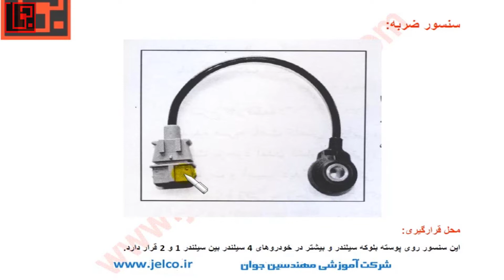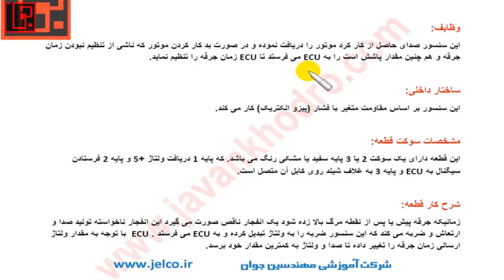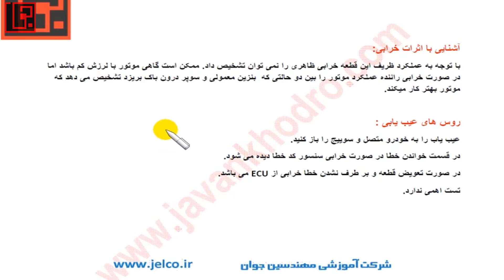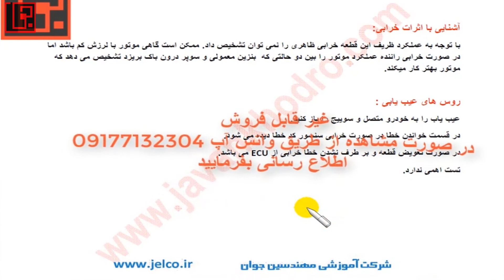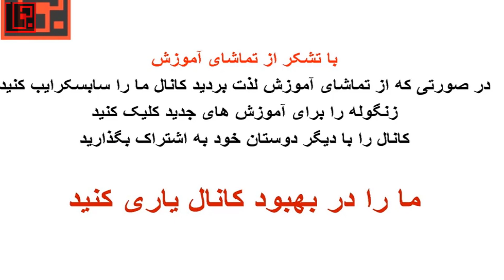آموزش تنظیم موتور قسمت 91 علائم خرابی سنسور ضربه یا ناک سنسور